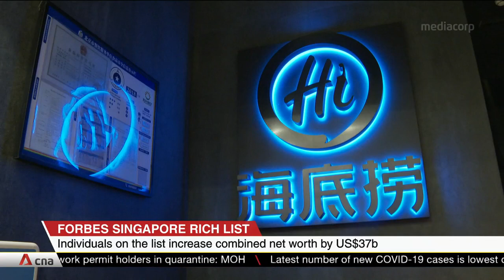Haidilao founder Zhang Yong and his wife top Forbes list of Singapore's richest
The founder of hotpot chain Haidilao has spiced up his net worth. Zhang Yong is at the top of Forbes Singapore Rich List. He's joined by his wife, Shu Ping, who adds an estimated S$7 billion dollars to their combined net worth of about S$26 billion. Forbes Asia said despite Singapore entering a recession, those on its 2020 list have increased their wealth by more than S$50 billion.